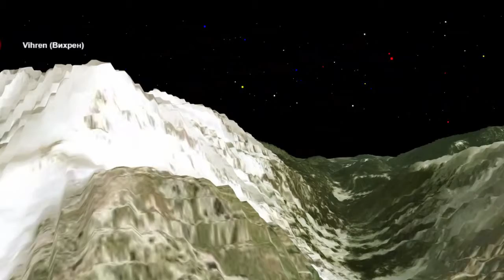Vihren Mountain (Вихрен Bulgaria) Aerial Flyover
Vihren Mountain (Вихрен) in Bulgaria is presented in this virtual aerial flyover video.

Vihren (Bulgarian: Вихрен) is the highest peak of Bulgaria's Pirin Mountains. Reaching 2,914 meters (9,560 ft), it is Bulgaria's second and the Balkans' third highest, after Musala and Mount Olympus. (Wikipedia)